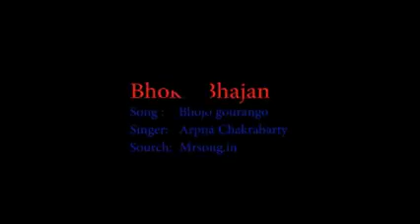Bhojo_Gourango_ভজ_গৌরঙ্গ_কহ_গৌরাঙ্গ_লহ_গৌরাঙ্গের_নাম_রে-_Arpan_Chakrabarty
Bhojo_Gourango_ভজ_গৌরঙ্গ_কহ_গৌরাঙ্গ_লহ_গৌরাঙ্গের_নাম_রে-_Arpan_ChakrabartyBhojo_Gourango_ভজ_গৌরঙ্গ_কহ_গৌরাঙ্গ_লহ_গৌরাঙ্গের_নাম_রে-_Arpan_ChakrabartyBhojo_Gourango_ভজ_গৌরঙ্গ_কহ_গৌরাঙ্গ_লহ_গৌরাঙ্গের_নাম_রে-_Arpan_ChakrabartyBhojo_Gourango_ভজ_গৌরঙ্গ_কহ_গৌরাঙ্গ_লহ_গৌরাঙ্গের_নাম_রে-_Arpan_Chakrabarty